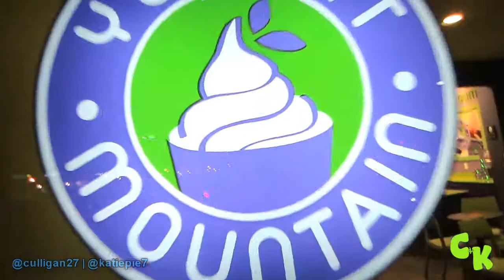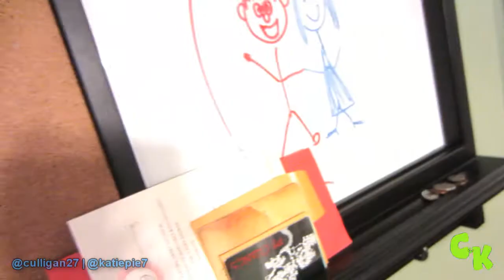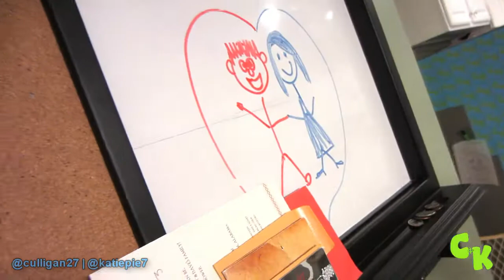BONE BREAKER! ||667